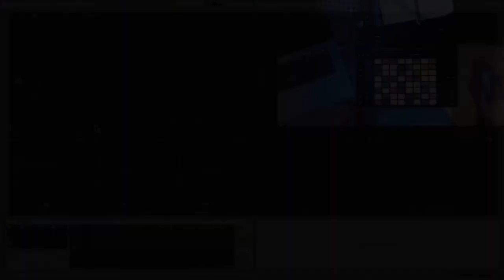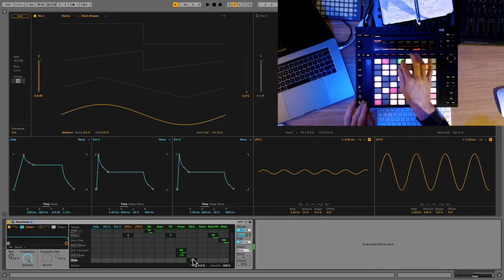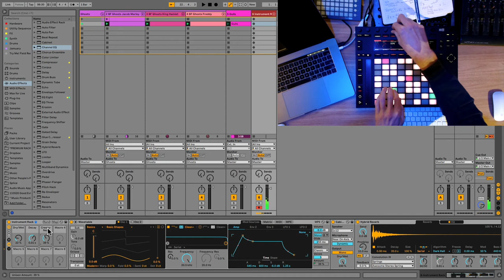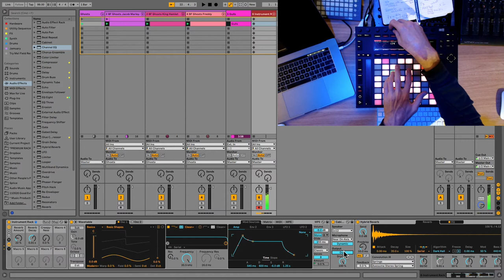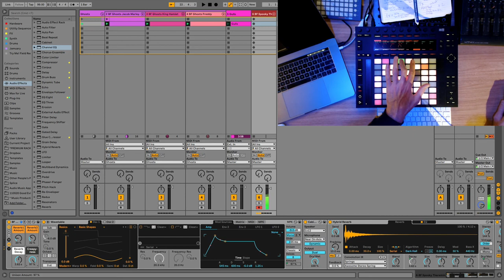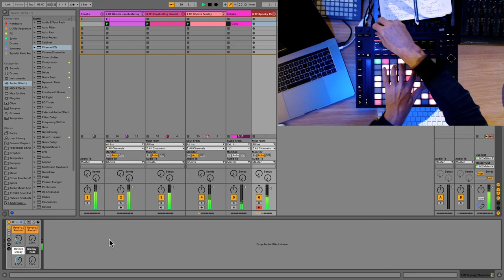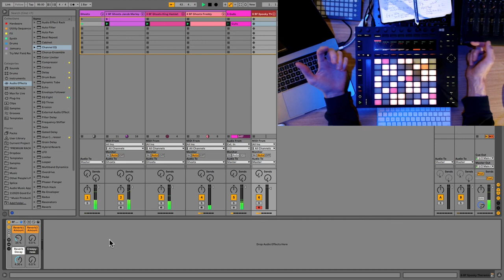How to Make a Spooky Theremin in Ableton Live with Wavetable - Free Download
It’s Halloween time again! To celebrate the occasion, I wanted to create a theremin Instrument Rack, just like the ones used in classic horror movies. In the video below, I take you through the entire process in real-time. First, we synthesize the theremin with Ableton Live’s Wavetable. Then we add expressive controls with pressure and the modulation wheel. After that, we create some atmosphere with Live’s built-in effects. Finally, we finish the instrument off by building it into an Instrument Rack with 4 handy Macro Controls.

0:00 Intro
0:49 Programming Wavetable
2:07 Creating Vibrato
5:16 Modulating Glide Time
7:40 Adding Reverb
11:18 Speaker Cabinet effect
15:00 Building the Instrument Rack
25:10 Playing the Halloween Theremin

And if you happen to be a Reason user, our friend Cap10NRG has made an excellent theremin instrument for Reason users!